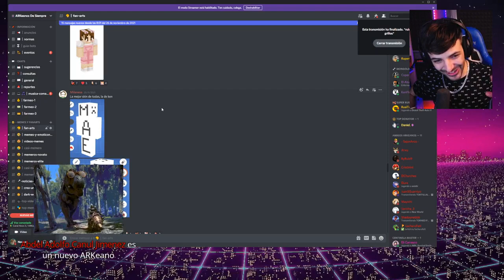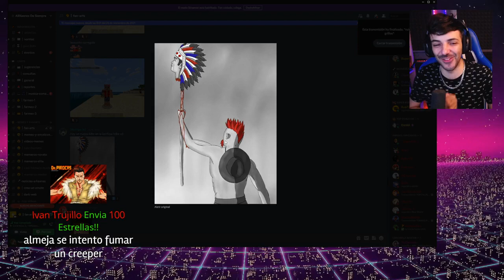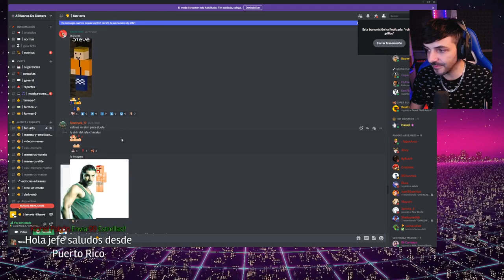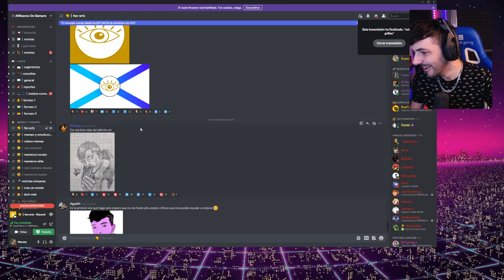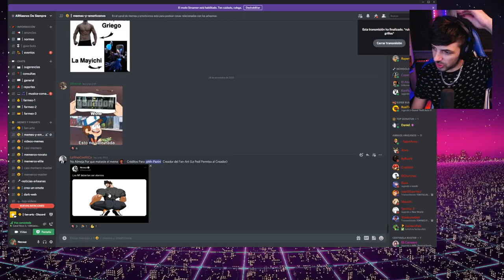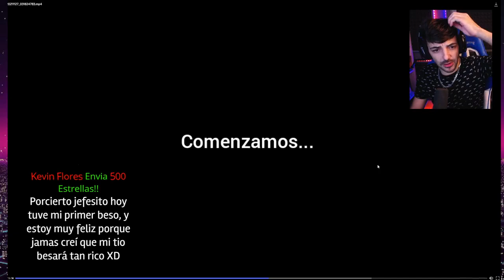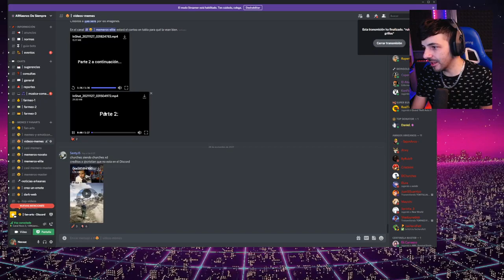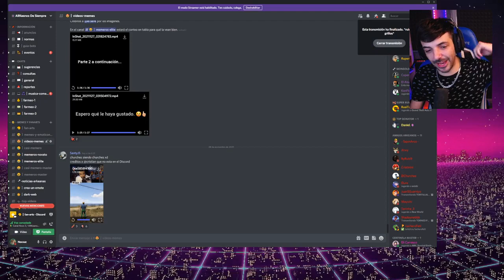🔹Directo de Nexxuz 28/11/21 "RUSITO VS COPERNICO FACE TO FACE!!"🔹